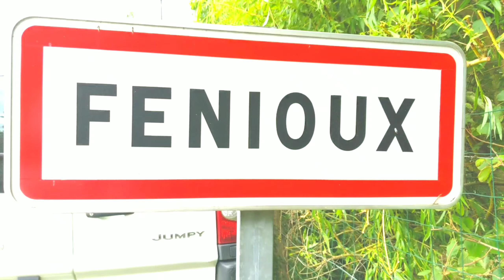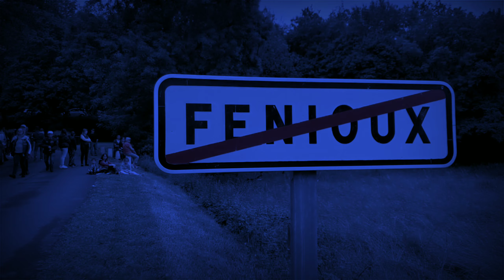2ème descente de caisses à savon & Drift Trike de Fenioux 17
2 ème édition de descente de caisse à savon, organisé par l'association les P'tits drôles du RPI, 40 bénévoles (bravo à eux).

L'association à fait appel à nous pour le matériel ( Barnum 3x3 avec comptoir, tireuse à bière sans CO2 etc...) partie restauration ( Jambons, frites, charcuterie, bières et boissons etc ...) et la réalisation d'un film.

Bravo à tous pour cette belle initiative.